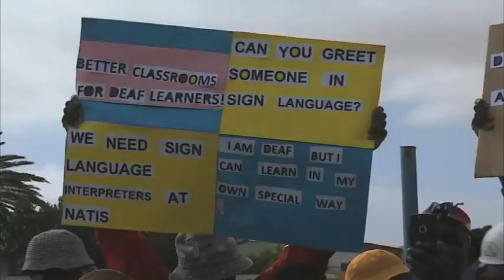Deaf community in Erongo Region calls for inclusion in education, health sectors - nbc